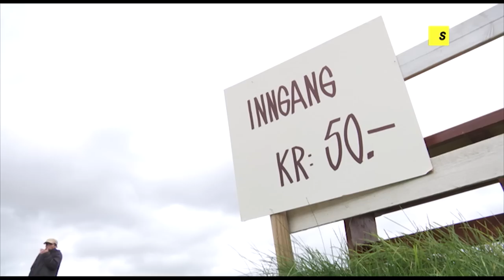Blaker - episode 7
Blaker møter kretsmester Nittedal i episode sju. Nittedal er allerede vinner av femtedivisjon og med seier er Blaker sikret opprykk. Men forrige sesong ble Nittedal snytt for opprykk av nettopp Blaker - noe bortelaget er fast bestemt på å revansjere.

Dessuten blir det en trening med opphetet stemning og trener Fredrik «Blakern» Larsen ser Italia - Norge samtidig som han følger en annen opprykksrival via Twitter.